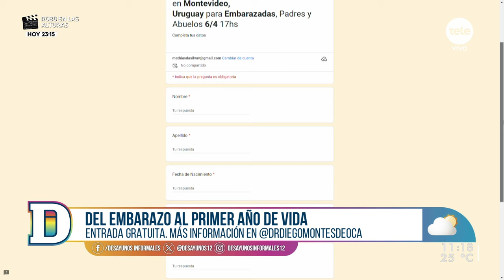Consejos del Dr. Montes de Oca para disfrutar de tu hijo en todo momento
El Dr. Diego Montes de Oca, médico de familia, nos cuenta sobre su visita a Uruguay el 06 de abril para brindar una conferencia dirigida a embarazadas, padres y abuelos para conocer todo lo que tenés que saber del embarazo al primer año de vida.